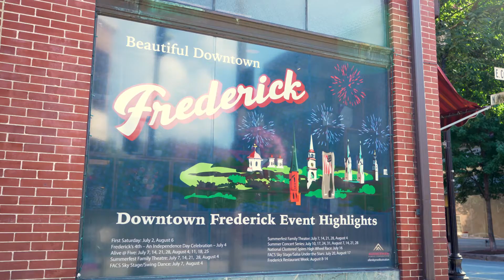How Expanse Genomics Supports Precision Medicine at Frederick Health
See how Frederick Health in Frederick, MD uses Expanse Genomics by MEDITECH to support their precision medicine program, proving that healthcare organizations of all sizes can provide cutting-edge, personalized care to their communities.